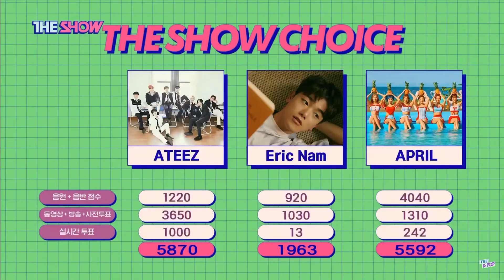[Today Winner] ATEEZ (에이티즈) - INCEPTION NO.1 WIN & ENCORE | 200804 더쇼 THE SHOW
에이티즈 - Inception 1st Win | 200804 더쇼 THE SHOW
Ateez - Inception 1st win |  200804 THE SHOW